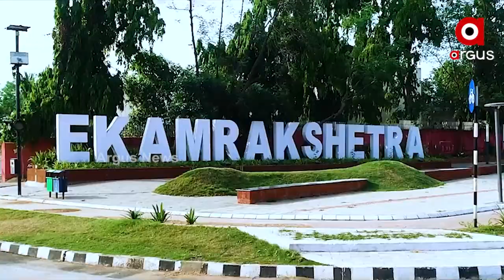Old Banyan Tree Narrates Story of Master Canteen, Bhubaneswar